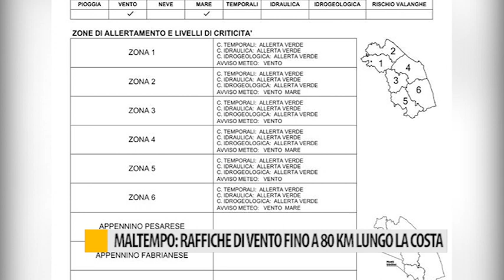Maltempo: raffiche di vento fino a 80 km lungo la costa